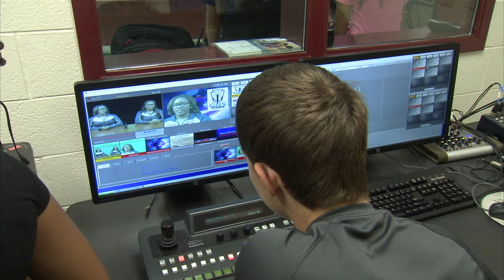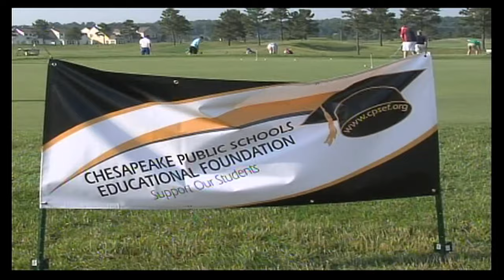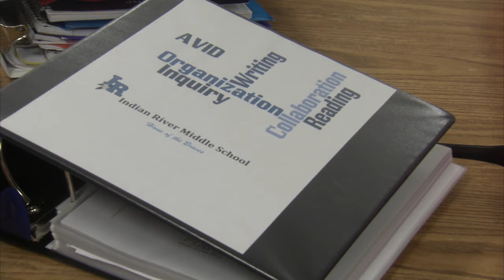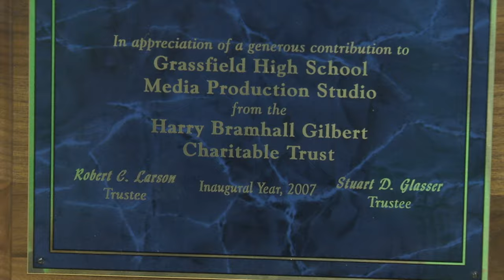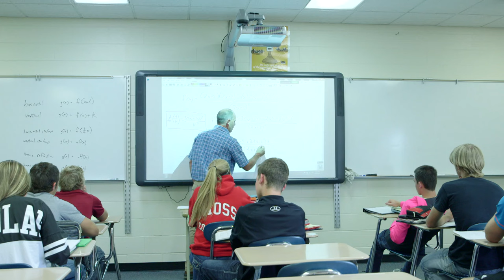Chesapeake Public Schools Education Foundation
For more information on the Chesapeake Public Schools Education Foundation please go to our